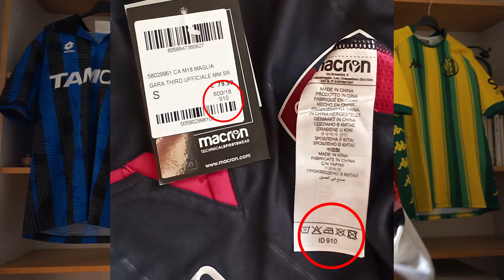Me compro varias Camisetas de Fútbol Vintage por ¿SÓLO 10€! | En tienda de SEGUNDA MANO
4 CAMISETAS de fútbol por tan sólo 10€!!! Una mezcla entre trabajo y suerte para seguir ampliando la colección. En el vídeo te digo la TIENDA dónde las COMPRÉ.

00:00 HOLI
00:23 Descuento 10% LFS
00:52 Sígueme en REDES SOCIALES
03:38 Gran hallazgo
04:54 Camiseteaza Old School
06:15 Nueva y Original
07:49 Cómo saber si una camiseta MACRON es original
08:55 Espectacular Chelsea vintage
10:03 Qué tal tus compras veraniegas